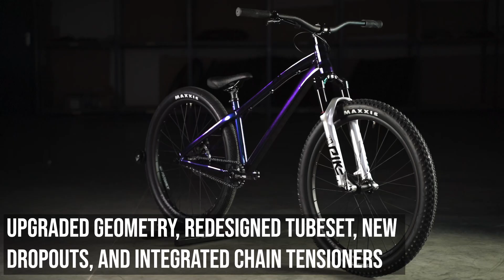TWO6PLAYER PRO PIKE 2022